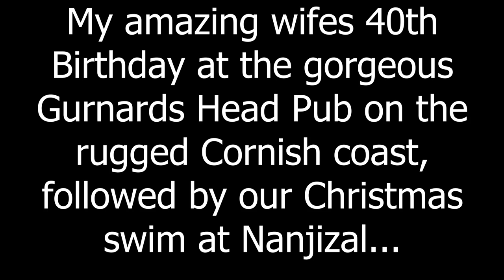Night out at Gurnards Head, followed by a Christmas swim at Nanjizal